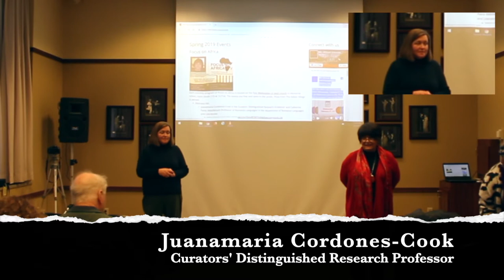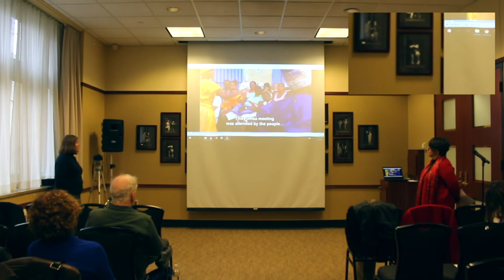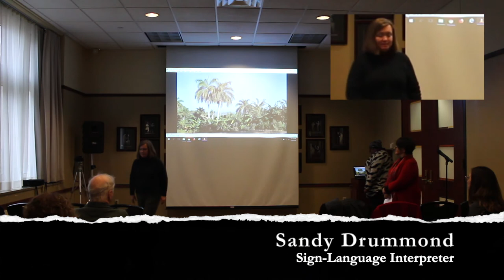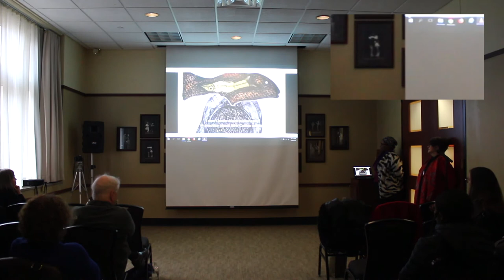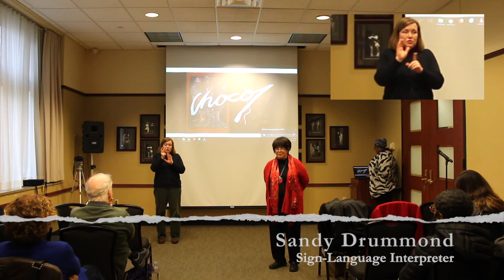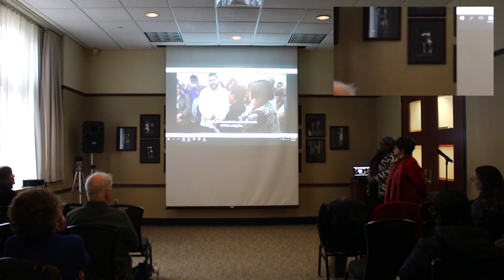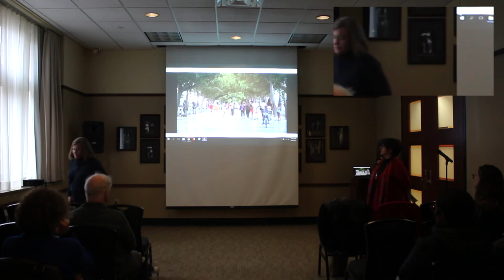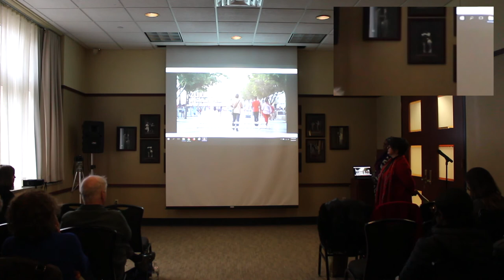Focus on Africa - February 6, 2019 (Full Lecture)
MU Africa Hub is honored to host Professor Juanamaria Cordones-Cook for our first 2019 program!

Professor Cordones-Cook is the Curators’ Distinguished Research Professor and Catherine Paine Middlebush Professor of Romance Languages. She has built her scholarship around four related and complimentary pillars: Gender Studies, Afro Latin American Theater, Afro-Cuban Renaissance and Documentary filmmaking. Her research focuses on the convergence of arts and letters and social concerns, and has always concentrated on the marginal non-canonical voices, literature and culture of women and Afro-descendants: those who share an experience of oppression and repression. In addition to publishing over eighty journal articles and 14 books, Professor Cordones-Cook has made more than 23 films dealing with Afro-Cuban artists and writers. Her documentaries have received numerous national and international awards including an Emmy nomination. They have been screened hundreds of times at prestigious venues around the world.